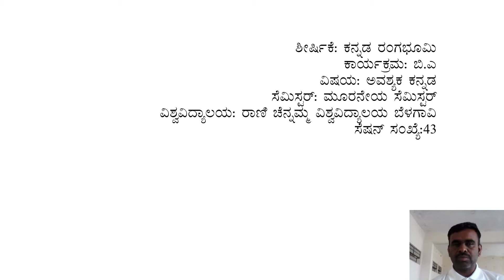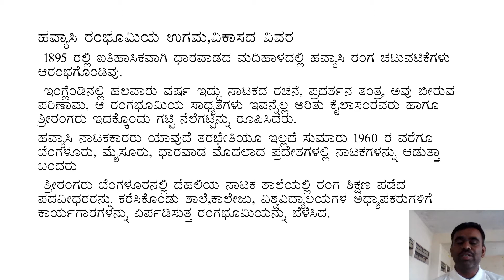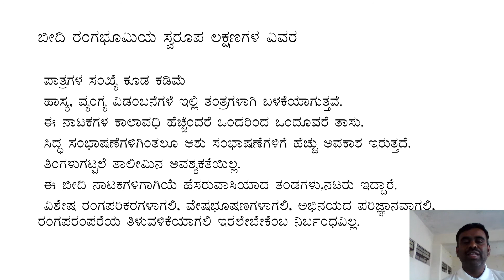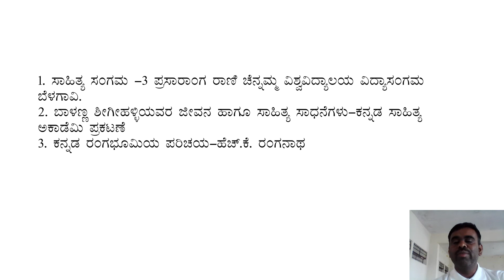ಕನ್ನಡ ರಂಗಭೂಮಿ ಸೆಷನ್‌ ಸಂಖ್ಯೆ ೪೩ video